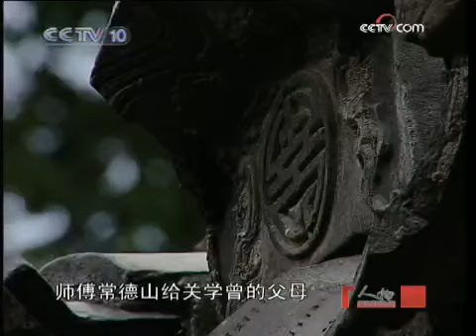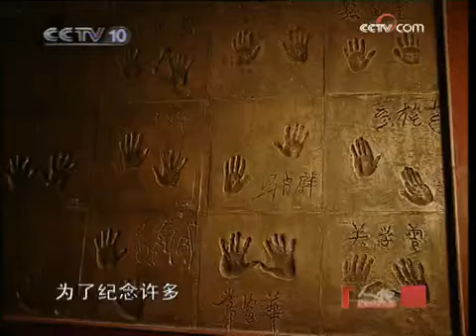人物 北京琴书大师 关学曾